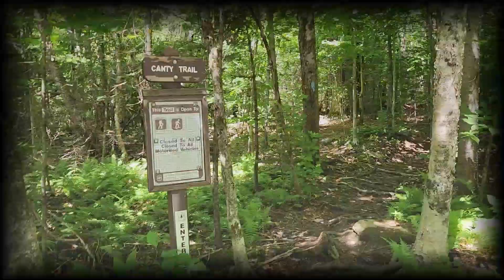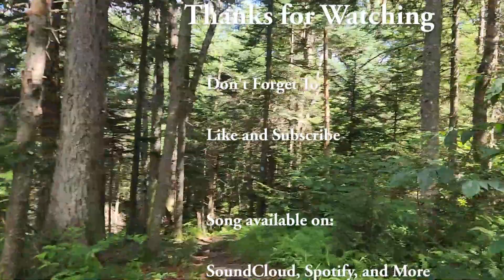Instrumental Beat - Canty Trail (with Music Video)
Find this track and more Mental Realness music on SoundCloud, Spotify, and other music streaming platforms.

Gold Membership = Name in Credits

If you do not have any money to give, that's ok.